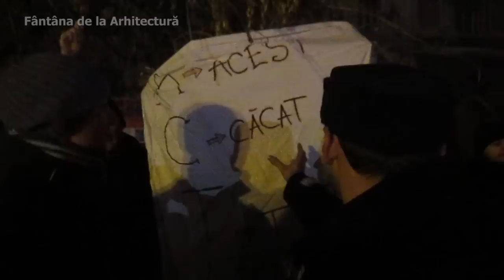Amenda Bucureşti Piaţa Universităţii Ziua 46 proteste paşnice 27.02.2012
Au început să curgă amenzile pentru "România trezeşte-te", adică tulburarea liniştii publice. Jandarmii spun că nu interzic, dar ca nu e voie să foloseşti cuvinte jignitoare (căcat) - "puneţi şi voi un @ sau un #, asta aşa pentru cultura voastră generală."